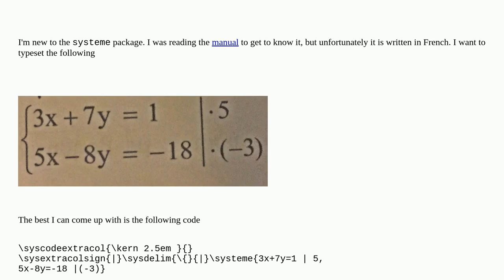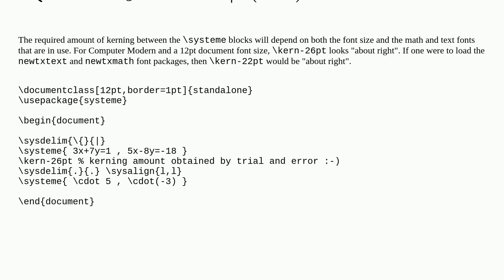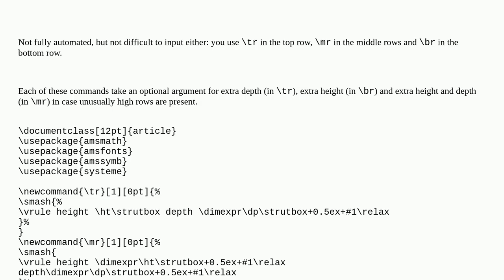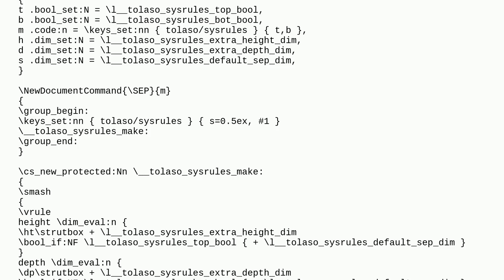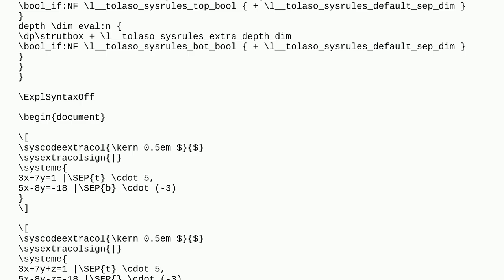Tex: Display system in systeme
Display system in systeme

A special thanks goes out to the community

  systeme